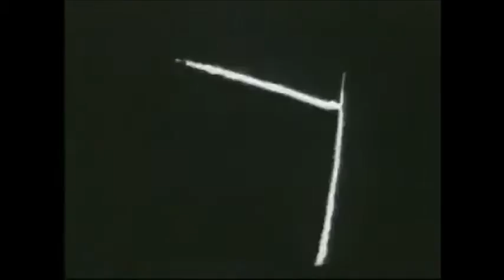fades to color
album soon (ha)

animation by gary graver (2001)

found footage courtesy of IICADOM